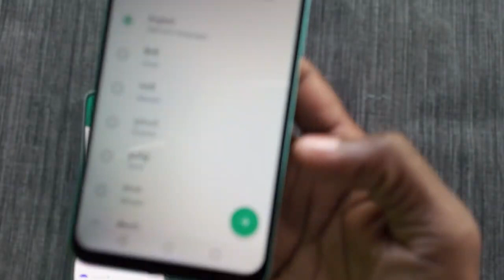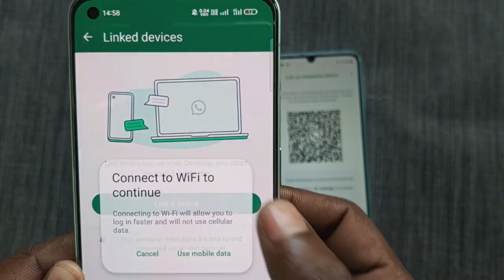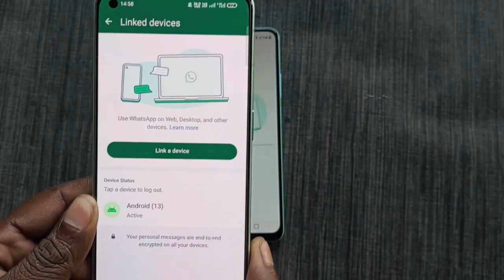1 whatsapp 2 mobile me kaise chalaye || ek whatsapp do mobile me kaise chalaye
1 whatsapp 2 mobile me kaise chalaye || ek whatsapp do mobile me kaise chalaye

अगर आप एक व्हाट्सएप दो मोबाइल में चलाना चाहते हैं तो इस वीडियो को देखिए और बताए गए स्टेप्स को फॉलो करियें एक ही नंबर से आप दो मोबाइल में व्हाट्सएप चला सकते हैं।

Topic Cover:- 📔👇

1 whatsapp 2 mobile me kaise
chalaye
1 whatsapp 2 mobile malayalam
1 whatsapp ko 2 mobile me kaise
chalaye
1 whatsapp in 2 phones
1 whatsapp 2 mobile me kaise
chalaye otp se
1 whatsapp 2 phone mein kaise
chalayen
1 whatsapp 2 mobile me kaise
chalaye without scan
1 whatsapp 2 mobile
1 whatsapp me 2 number kaise chalaye
1 mobile number se 2 whatsapp kaise chalaye
1 mobile 2 whatsapp kaise chalaye
1 mobile me 2 whatsapp kaise chalaye
ek whatsapp do phone mein kaise chalayen
ek whatsapp ko do phone mein kaise chalayen
ek whatsapp do mobile me kaise chalaye otp se
ek whatsapp ko do mobile mein kaise chalayen